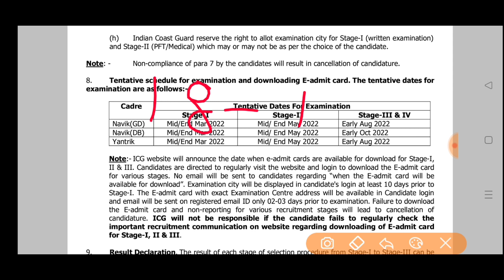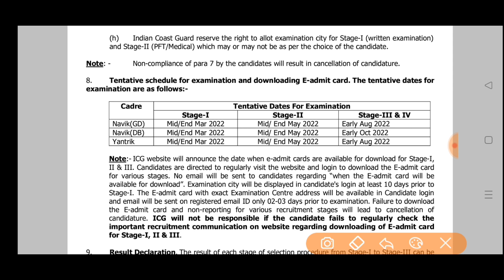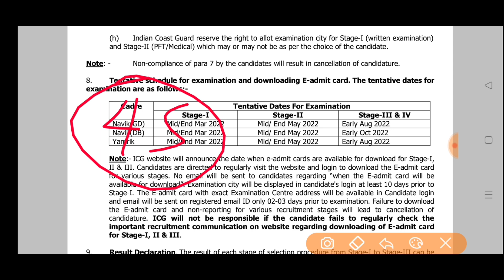Big News Coast Guard Navik DB & GD Exam Date Confirmed | Coast Guard Exam & Admit Card Date आ गया 🤩